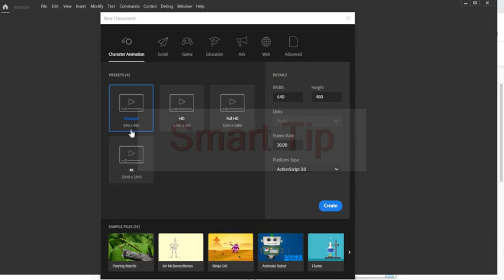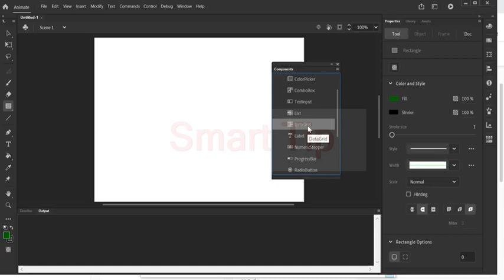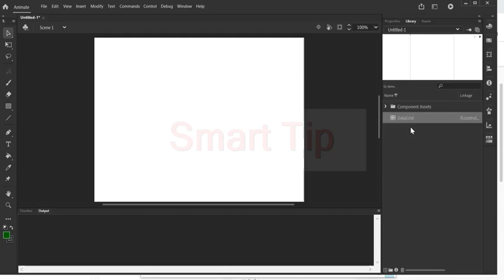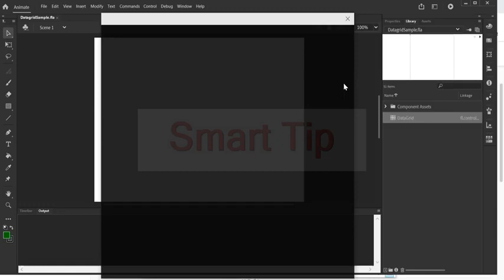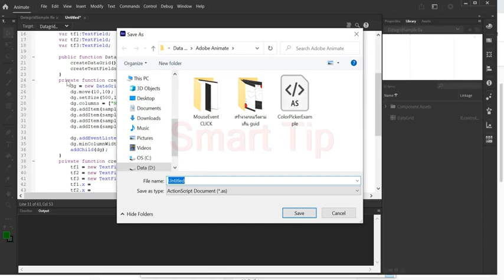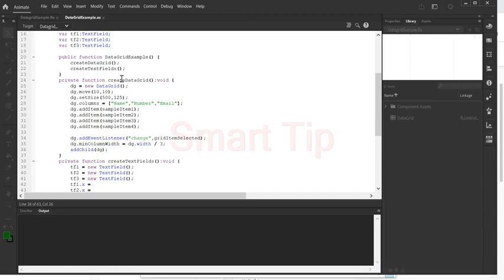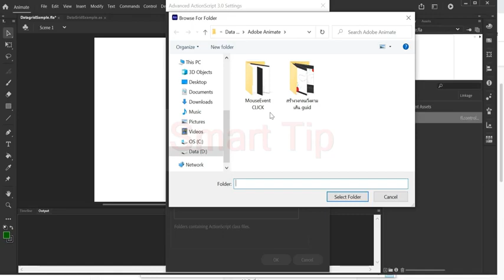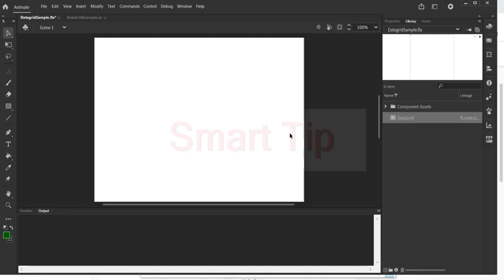DatagridView ActionScript 3.0 Adobe Animate cc 2021